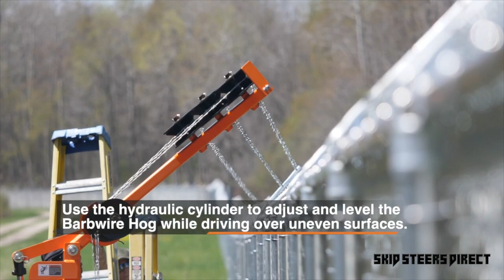Barbwire Stretcher Hog by EZG Manufacturing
The Barbwire Hog® effortlessly dispenses up to three rolls of barbwire simultaneously to save you time and money. Instead of worrying about the difficult labor required for a wire roll, workers simply need to operate the barbwire equipment and ensure the wire is secure after installation.